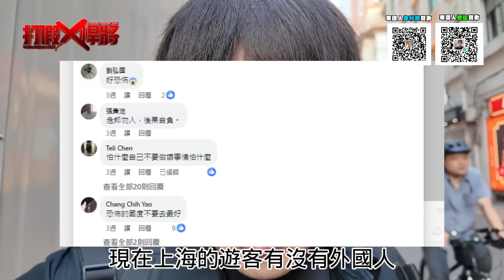禮拜一的中國街頭有人潮嗎?台媒說外國客不敢來是真的?｜寒國人